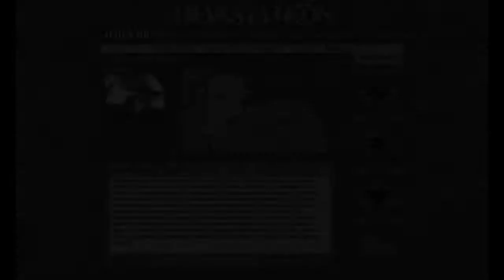Devastation 19 část - Těžký boj!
Dnes budeme pokračovat ve vybíjení hordy nepřátel a také aj Dronů
že to byl,ale náročný boj!